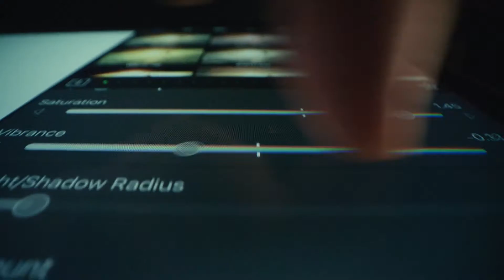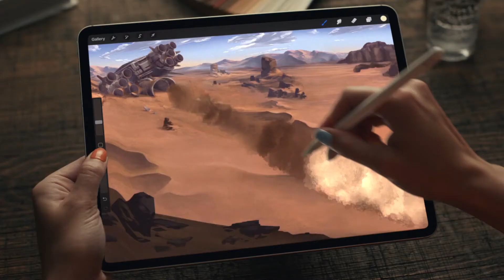Introducing iPad Pro | Apple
Supercharged by the Apple M1 chip. 12.9" Liquid Retina XDR display for extreme contrast and breathtaking detail. Blazing fast 5G wireless. A new ultra wide camera with Center Stage. Thunderbolt, the fastest, most versatile port ever on iPad. And works perfectly with Magic Keyboard and Apple Pencil.

Buckle up.